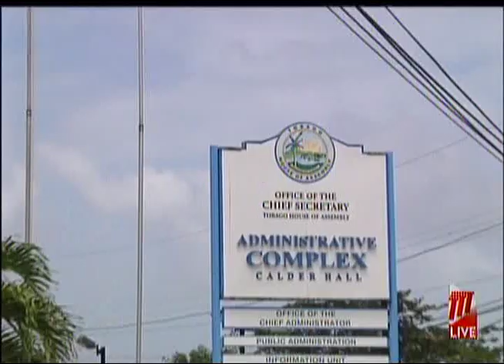THA Submitted $4.7 Billion Estimate For Fiscal Year 2021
The Tobago House of Assembly has submitted a 4.7 billion dollar estimate for the fiscal year 2021.

Deputy Chief Secretary and Secretary of Finance and the Economy, Joel Jack reminded the public about the request during the THA Post Executive Council media briefing.

Mr Jack said the estimate covers what is needed for development programmes, URP and CEPEP, and added that discussions are ongoing with Finance Minister Colm Imbert, towards ensuring possible issues are addressed before October 11th.

Mr Jack noted that Tobago has been faced with its own economic challenges, but believes the budget request will assist with turning things around, and improve the island's economy.